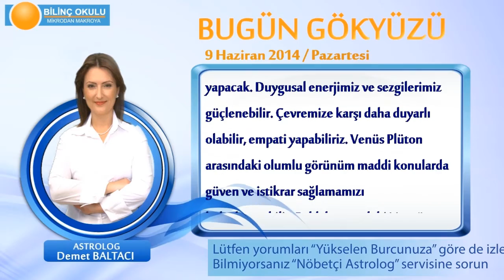KOÇ Burcu, GÜNLÜK Astroloji Yorumu,9 HAZİRAN 2014, Astrolog DEMET BALTACI Bilinç Okulu